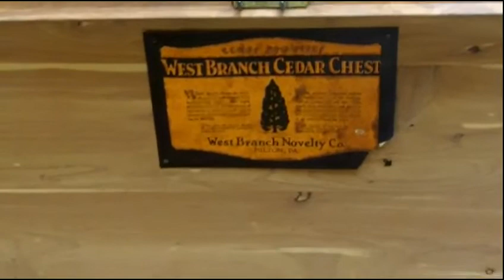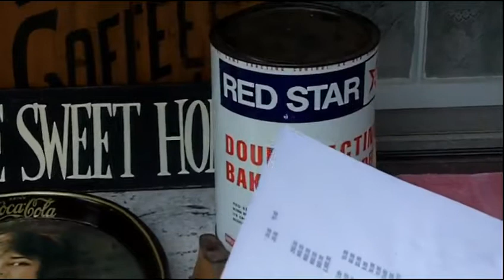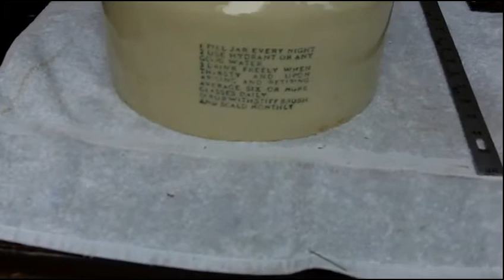THE YARD SALE SHOW September 1, 2012. Radioactive "Revigator" Water Jug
FYI the purple color in the bottle is caused by the reaction of elements, such as magnesium, in the glass to UV light.  This can occur naturally from exposure to sunlight, but some people accelerate the process by exposing the glass to UV lights. Some collectors and dealers feel that this alteration in color destroys the value of the piece.